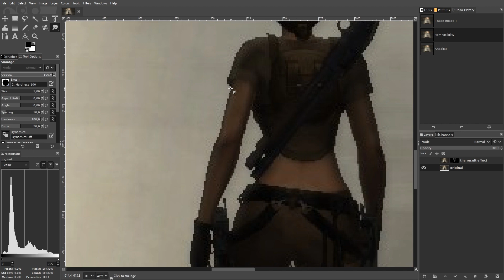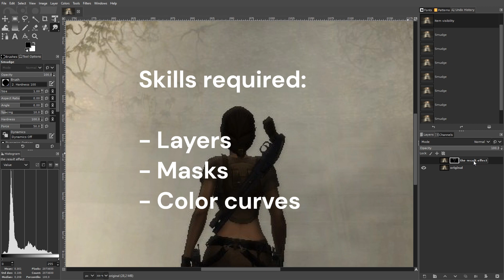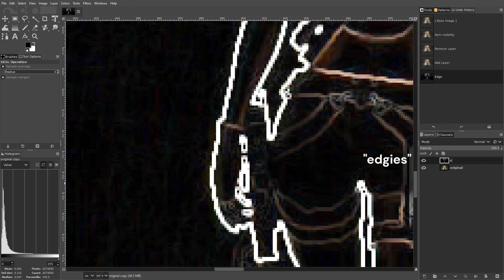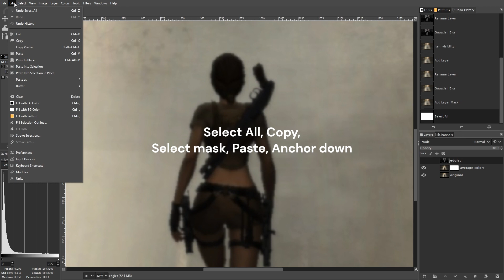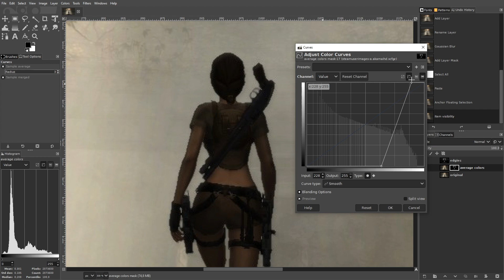Antialiasing in GIMP the RIGHT way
Yes, there is a feasible way to add antialiasing for screenshots. This tutorial introduces an edge-detection based method and explains what makes it better than some common alternatives. No 3rd party plugins required!

One-click Script-Fu variant for GIMP 2.10 filter menu:
https: || justpaste.it | a1ht4

Game featured: Tomb Raider: Anniversary (2007)

Narrator: Roger A.I. Clipchamp

Timestamps:
00:00 Before & after
00:31 What's wrong with alternative methods
01:14 Find which pixels to fix
02:21 What do we get from blurring Sobel filtered layer
02:54 Applying in-between colors